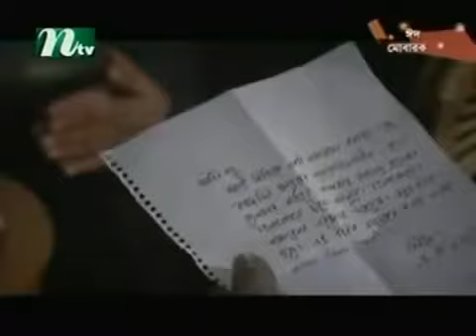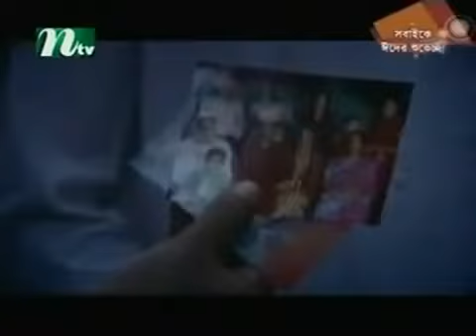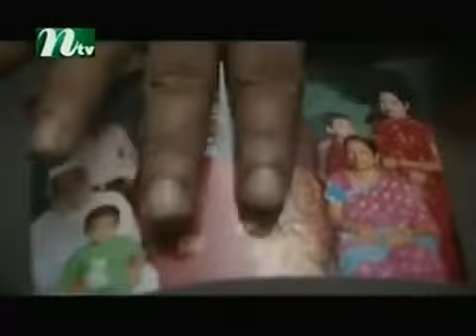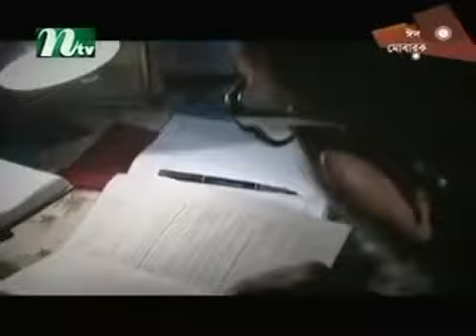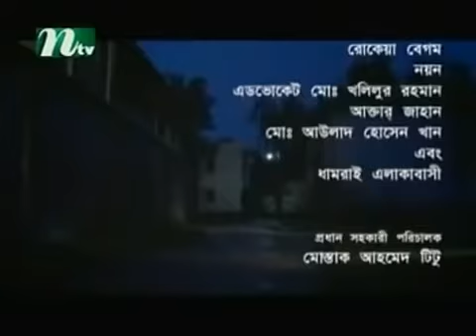নিষাদ (মিসির আলি) - হুমায়ূন আহমেদ